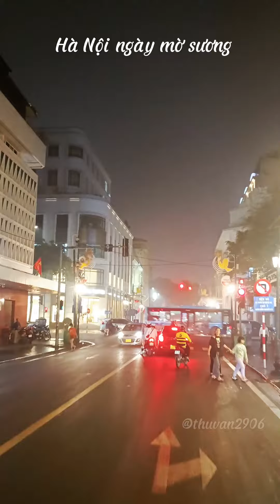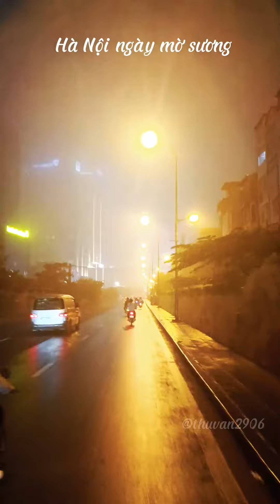Hà Nội mà ngỡ Sapa mờ sương